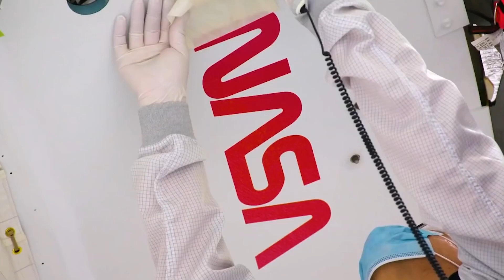Nasa prepare for launch of Artemis 1 Moon mission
Nasa’s Artemis 1 rocket is on the launch pad and ready for takeoff to the Moon on 29 August from the Kennedy Space Center in Florida.

The new 322ft tall Space Launch System (SLS) rocket, is Nasa’s most powerful yet, and will remain unmanned for its first flight - with passengers joining from 2024.

“There’s years and years of a labour of love into this project,” Airbus engineer Sian Cleaver told PA.

“This is the first time that we will have seen one of our European service modules flying in space.”